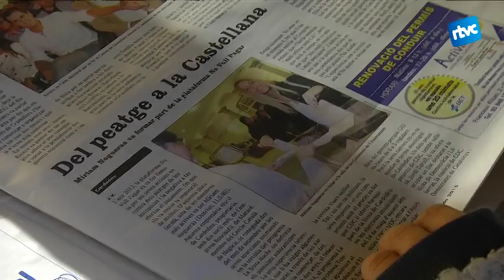Miriam Nogueras, primera cardedeuenca al Congrés dels Diputats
Míriam Nogueras, regidora de Convergència Democràtica de Catalunya a Cardedeu, ocupava el quart lloc de la llista de Democràcia i llibertat per a les eleccions estatals celebrades ahir. Per tant, d'acord amb els resultats, serà una de les noves diputades al Congrés a partir de mitjans de gener.